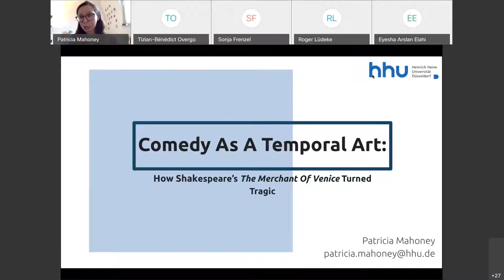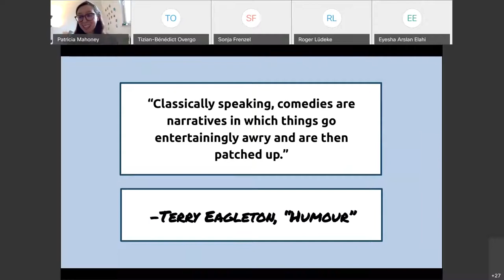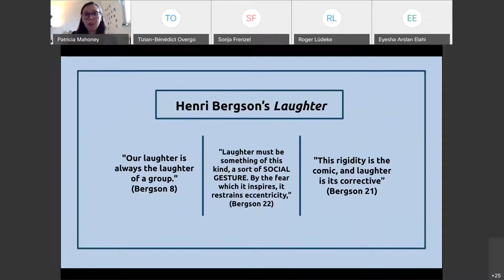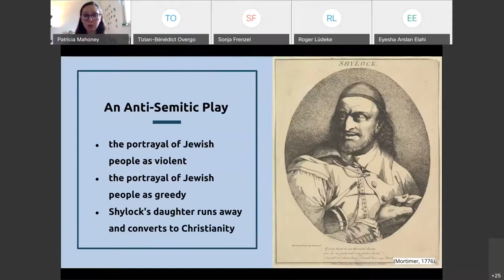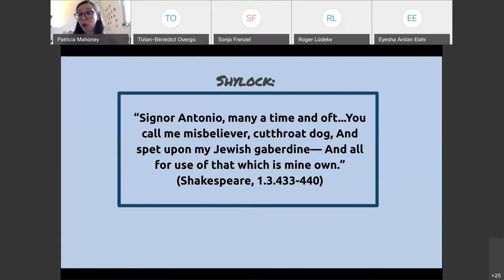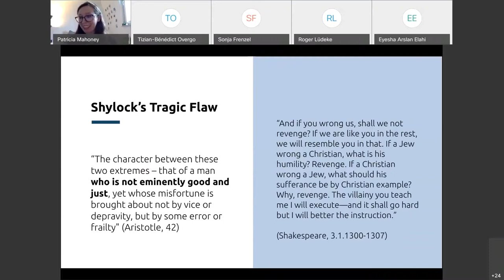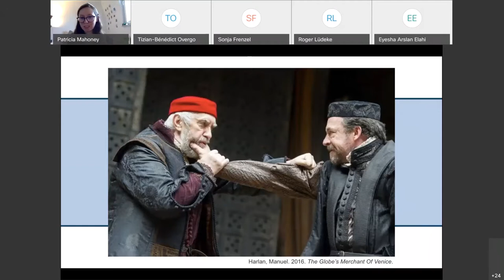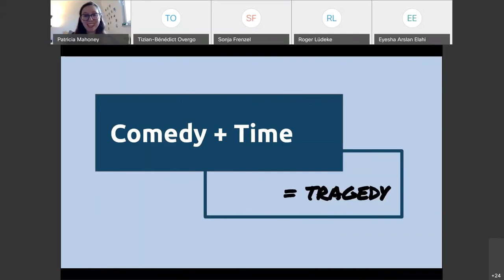Patricia Mahoney MaCom Students' Conference 2021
We all know that “tragedy + time = comedy” but is the opposite true too? By looking at Shakespeare’s “The Merchant Of Venice,” this presentation will explore how comedy changes throughout time!